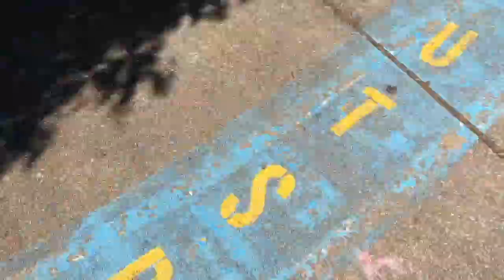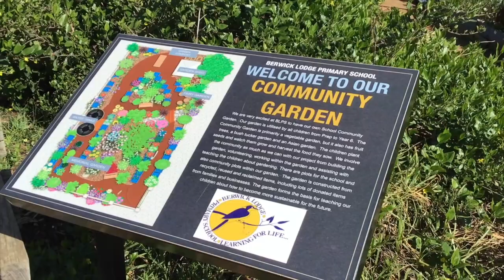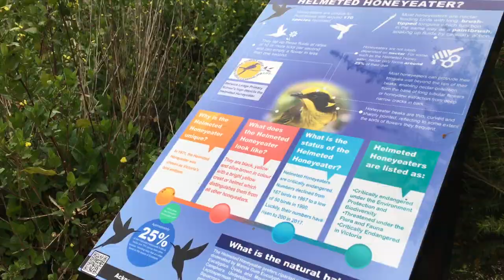LODGERS - Series 3 - Episode 2 - STEM, CAMP and BOOKS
Welcome to LODGERS, Berwick Lodge Primary School’s very own television show.

Berwick Lodge Primary School is a busy place. From Prep to Grade 6, the students are always Learning for Life!

In this episode of LODGERS, we visit our students in the Berwick Lodge Primary School STEM program, we chat to our Grade 4 students about their upcoming camp and call into the library.

Show Notes: LODGERS – Series 3 – Episode 2 was recorded between Thursday, 10th October and Wednesday, 17 October 2019.  The episode was promoted via Berwick Lodge Primary School’s Facebook/Twitter pages @berwicklodgeps and on the school’s website at berwicklodgeps.vic.edu.au/. The episode was narrated by British radio presenter and voice-over artist Rob Jenkins. It was produced by the Berwick Lodge ICT captains Sophia and Nathan.
Directed by Rob Kelly @robkellytweets.